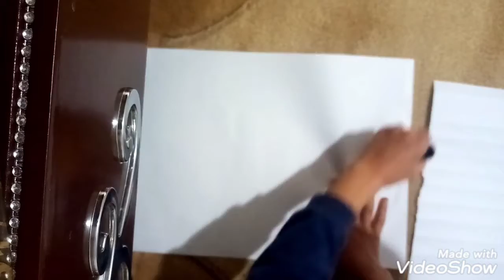1000 İzlenmeye özel kılıç yapımı👍